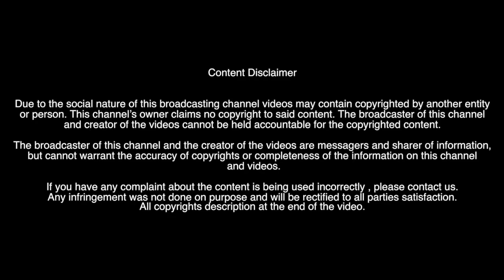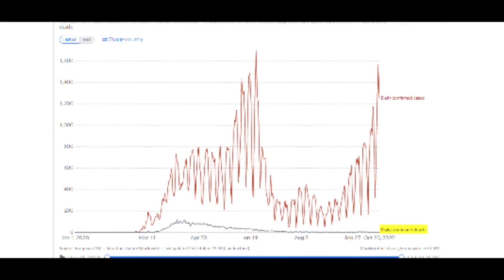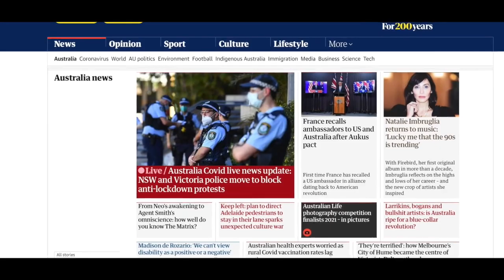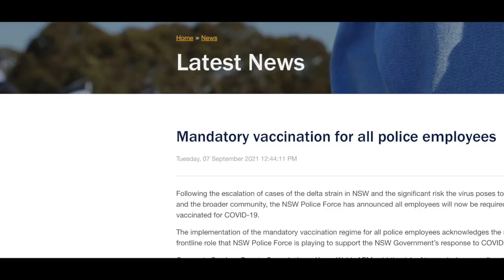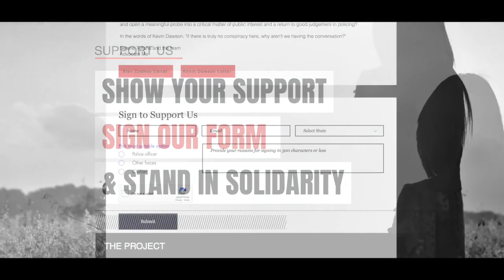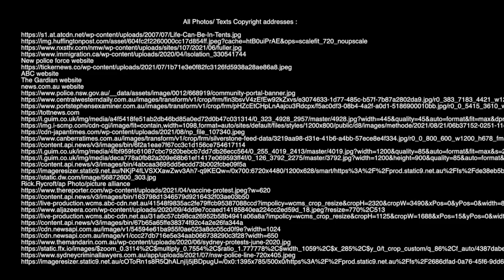1 Message from Alexander Cooney to all Police Officers in Australia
All is not lost; the members of our police are also Australians. What they are being asked to enforce will impact them, just as much as everyone else. Watch and listen to this courageous young policeman who sacrificed his career on the alter of integrity.